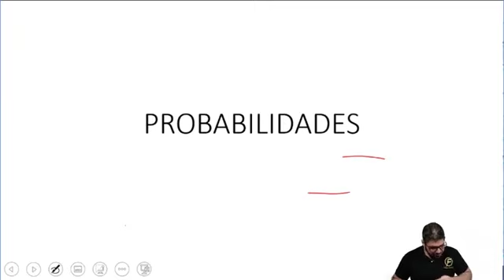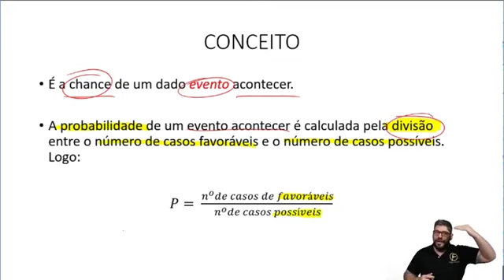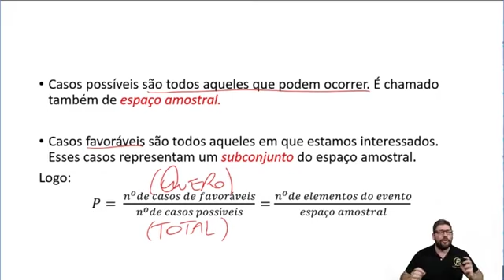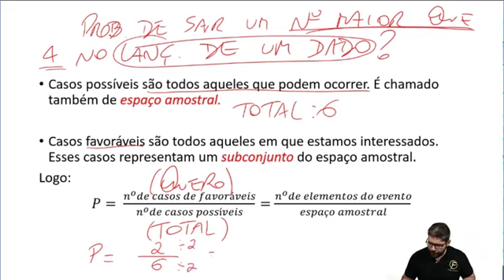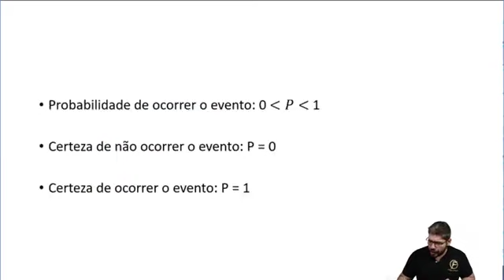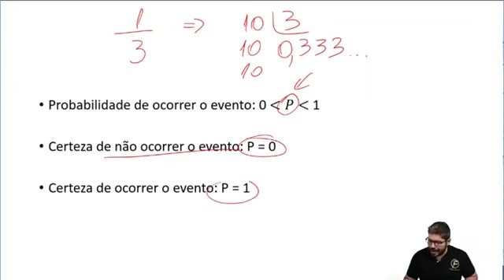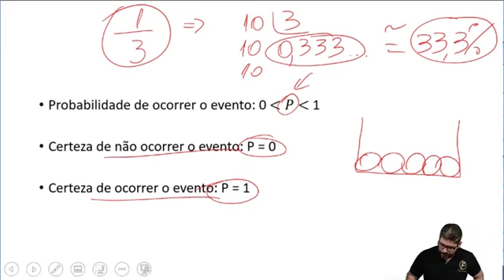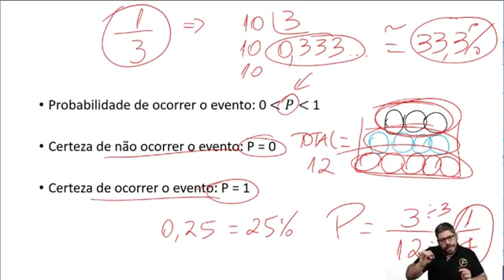Aprenda Probabilidade para Concursos Públicos - Aula 1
Comece sua preparação em Matemática para Concursos com o Professor Felippe Loureiro

Clique aqui e obtenha o seu E-Book GRATUITO de Matemática para Concursos

Faaaaaaaaala, Concurseiro(a). Beleza? Nossa nova série de aulas vai ser sobre Probabilidade. O preparo delas com o único objetivo de fazer você Concurseiro detonar essa matéria nas suas provas de Matemática nos Concursos Públicos.

Aprenda Probabilidade para Concursos Públicos já na Aula 1 e dê o primeiro passo rumo à aprovação! Neste vídeo, desvendamos os segredos e as melhores estratégias para dominar os conceitos de probabilidade, essenciais para qualquer concurso público. Com dicas práticas e exemplos claros, você vai entender como resolver questões de probabilidade de forma simples e eficaz. Além disso, compartilhamos materiais de apoio e exercícios para você praticar e fixar o conhecimento. Não perca a chance de aumentar suas chances de sucesso nos concursos com este guia completo de probabilidade.